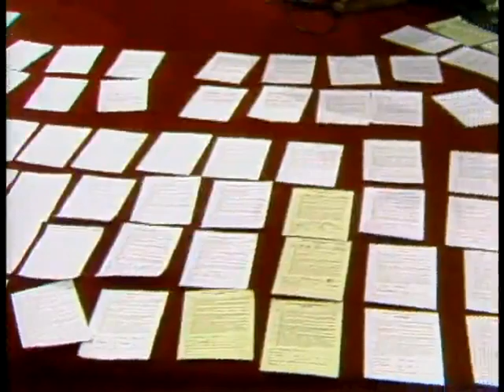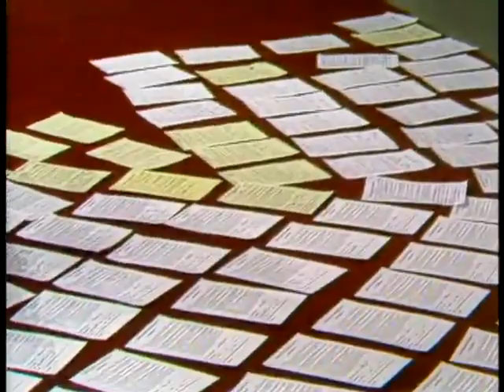Praise the Lord 1983 02 24